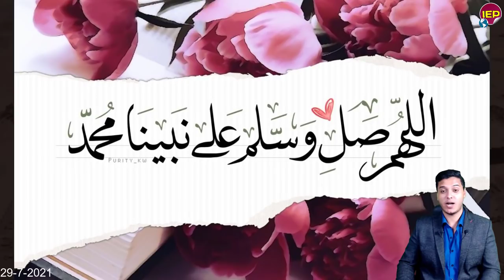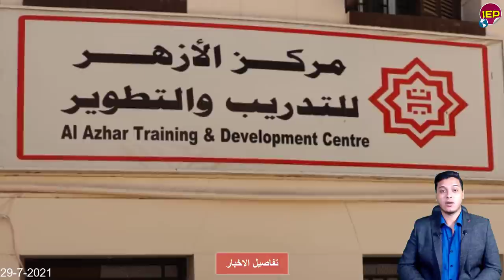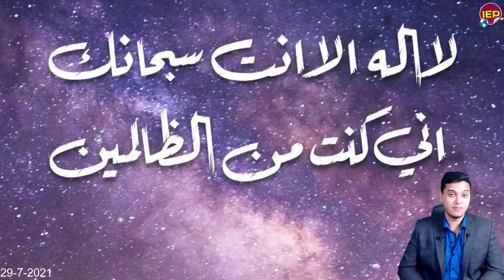تحيا مصر بيان عاااجل جدا من الرئيس السيسي هااام مـ ـنذ قليل